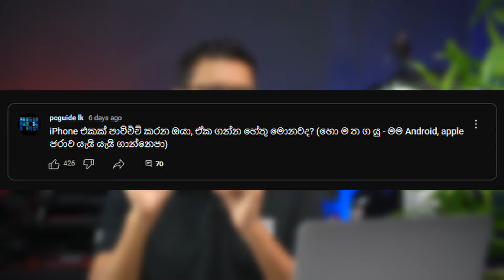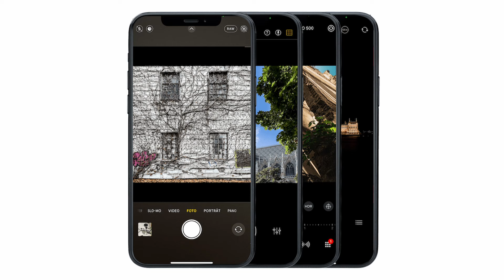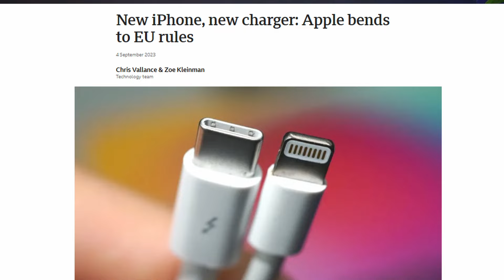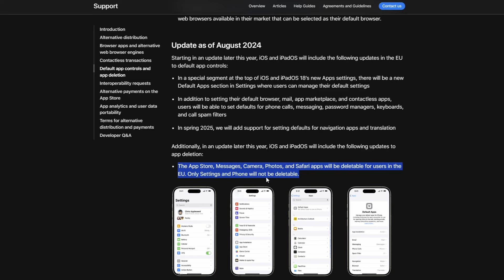iPhone Default App Delete Feature in EU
USB Type C සදහා Apple සමාගම යොමු කරවූ European Union එක මගින් 2024 දී iPhone එකේ App Store එක ඇතුළුව Default Apps ඉවත් කිරීමේ හැකියාව ලබාගන්න කටයුතු කරල තියෙනව.